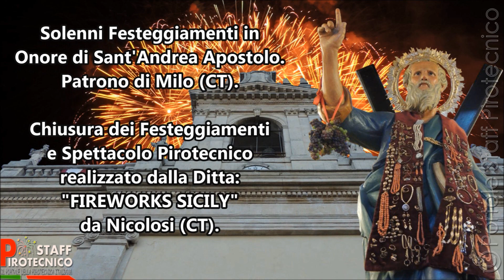Milo (CT) 29 Luglio 2018 Chiusura Festa Sant'Andrea Apostolo e Spettacolo Ditta FIREWORKS SICILY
Solenni Festeggiamenti in Onore di Sant'Andrea Apostolo. Patrono di Milo (CT).
Chiusura dei Festeggiamenti e Spettacolo Pirotecnico finale realizzato dalla Ditta: "FIREWORKS SICILY" di Alessio Vaccalluzzo da Nicolosi (CT).
Milo (CT), Domenica 29 Luglio 2018 - Ore 23:30. Buona Visione!!!